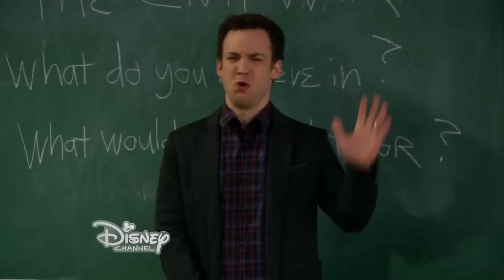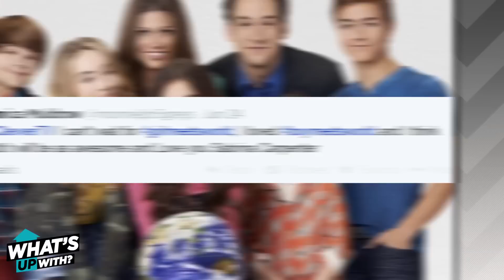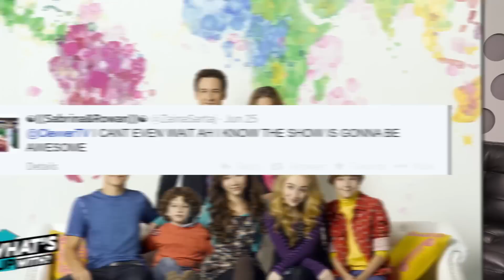Girls Meets World - 7 Things Your 90's Self Needs to Know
Did you catch the premiere of "Girl Meets World"? On this episode of What's Up With, we're breaking down 7 essential things you need to know about this "Boy Meets World" spin-off.